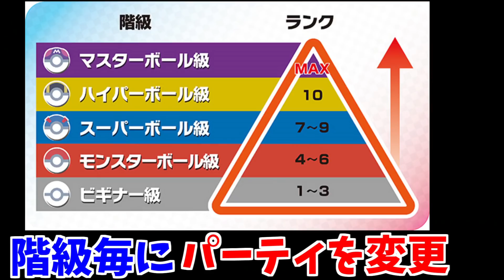【抽選パ】ザシアンぶっ刺さりで絶体絶命の大ピンチ！？でも、100%くると分かれば●●してボーナスステージ確定www #3【ポケモン剣盾/ポケモンソードシールド】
ピンチはチャンス！
　リクエスト等をお待ちしております。